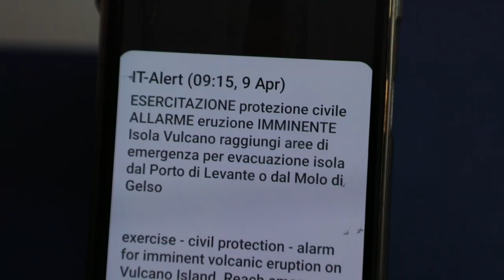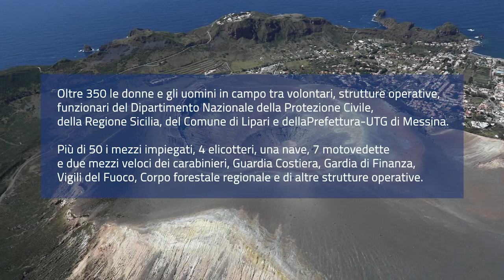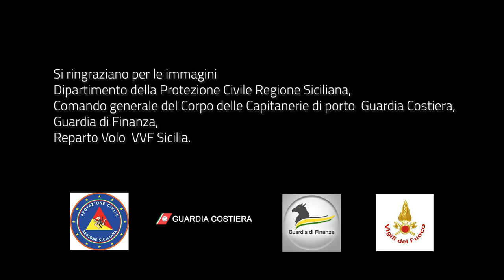L'esercitazione nazionale di protezione civile sul rischio vulcanico – Esercitazione VULCANO 2022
Dal 7 al 9 aprile si è svolta l’esercitazione nazionale “Vulcano 2022”, organizzata dal Dipartimento della Protezione Civile, con il Dipartimento Regionale della Protezione Civile della Regione Siciliana, la Prefettura-UTG di Messina, il Comune di Lipari e l’INGV. L’esercitazione ha visto una partecipazione attiva dei cittadini dell’Isola di Vulcano e di tutti gli attori del Servizio Nazionale che hanno testato le attività e le procedure previste dalla pianificazione nazionale e locale di protezione civile, simulando attività di assistenza e soccorso alla popolazione.

Oltre 350 le donne e gli uomini in campo tra volontari, strutture operative, funzionari del Dipartimento Nazionale della Protezione Civile, della Regione Sicilia, del Comune di Lipari e della Prefettura-UTG di Messina. Nel corso del test esercitativo sono stati impiegati, inoltre, 50 mezzi, 4 elicotteri, una nave, 7 motovedette e due mezzi veloci di Carabinieri, Guardia Costiera, Guardia di Finanza, Vigili del fuoco, Corpo forestale regionale e di altre strutture operative.

Lo scenario dell’esercitazione ha simulato, a partire dal 7 aprile, la variazione dei parametri di monitoraggio e il verificarsi di fenomenologie tali da determinare un passaggio dallo stato attuale del vulcano (livello di allerta Giallo – fase operativa di Attenzione), a una situazione di crisi intensa idrotermale profonda (livello di allerta Arancione – fase operativa di Preallarme), fino ad arrivare, sabato 9 aprile, a uno stato di attività eruttiva imminente o in corso (livello di allerta Rosso – fase operativa di Allarme).

Questo passaggio di livello ha portato – quindi – allo scenario esercitativo di allontanamento della popolazione: i cittadini, su base volontaria, dalle ore 9 hanno lasciato le proprie abitazioni per dirigersi verso le aree di incontro previste dal piano di protezione civile. La popolazione è stata successivamente imbarcata sui traghetti, dove ha partecipato a un momento informativo sui contenuti dell’esercitazione, per poi fare rientro sull’Isola.

Durante la giornata è stato testato, per la prima volta in Italia, il sistema di allarme pubblico It-Alert, realizzato dal Dipartimento della Protezione Civile, con la collaborazione di Fondazione CIMA. I cittadini presenti sull’Isola hanno ricevuto, attraverso la tecnologia cell broadcast, due messaggi sull’esercitazione in corso e sulle norme di comportamento da adottare.